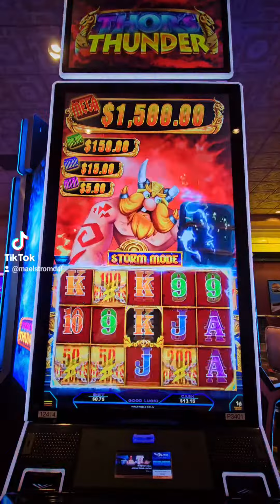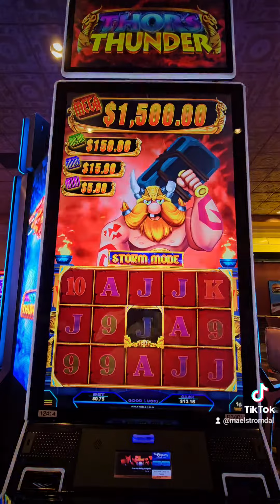Thors Thunder slot machine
Bonus win on Thors Thunder slot machine.